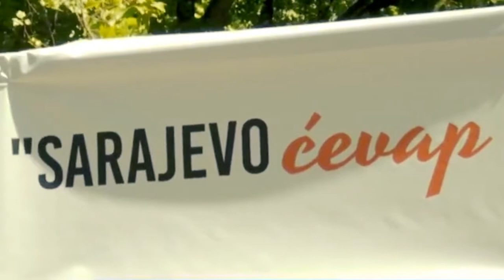Sarajevo Ćevap Fest 2017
Park At Mejdan, Sarajevo, 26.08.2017.